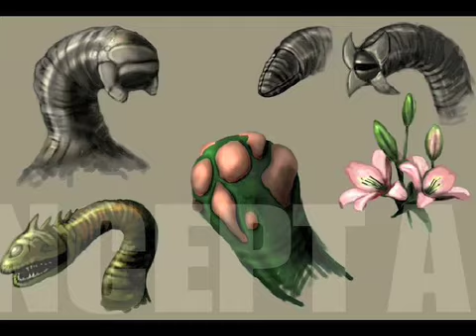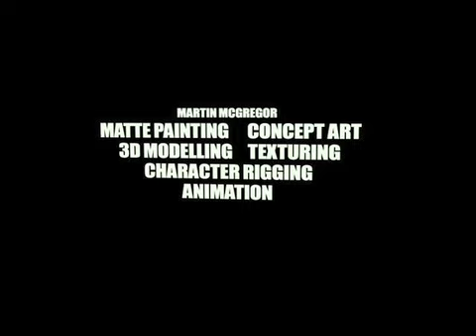DEMO REEL 2008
This is my demo reel for a module at Abertay university. its not very well put together as it was done in a rush. Will hope to get a better one up soon.